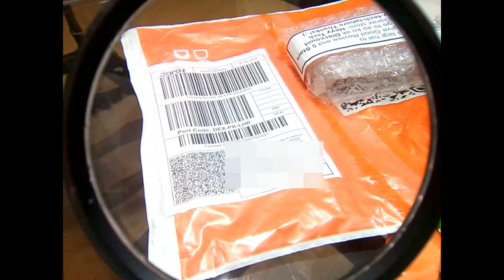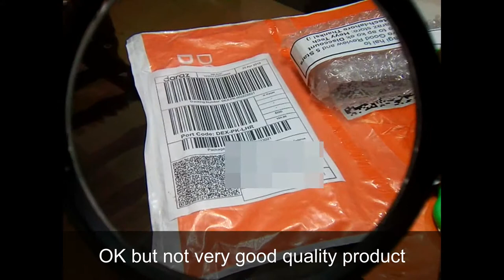Magnifying glass 75mm | Pak China E Bazaar